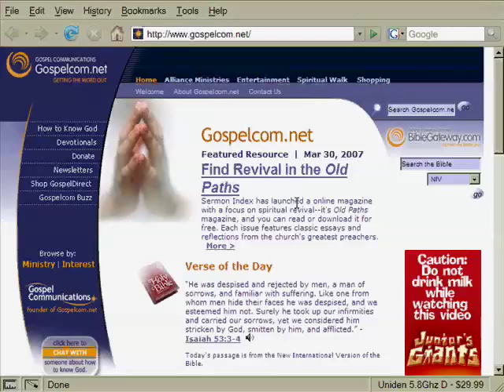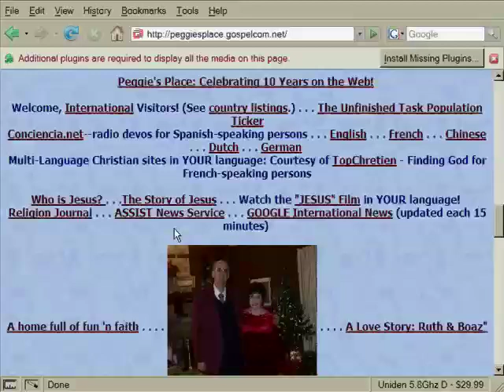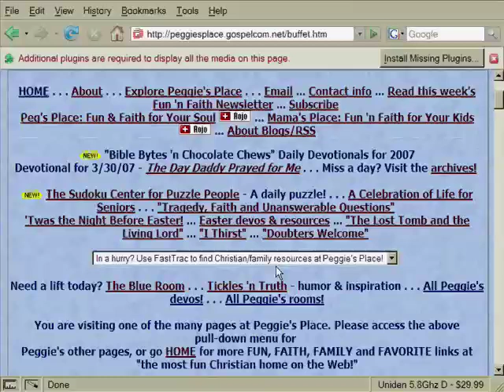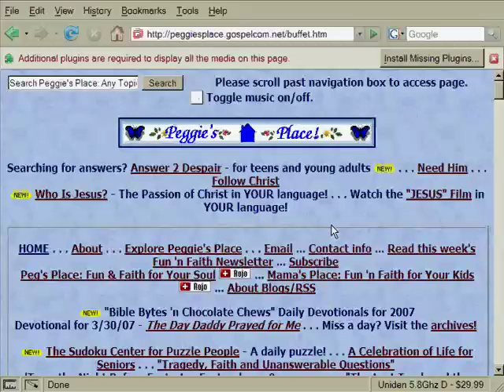Peggies Place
Screencast tour of the Peggies Place website.